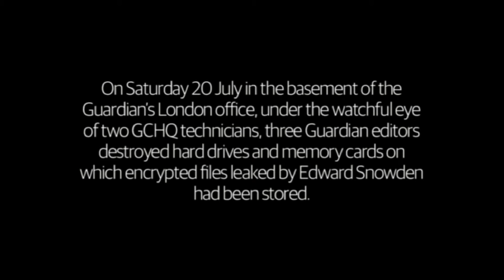Cameron ordered Snowden files destroyed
Live footage of GCHQ agents watching over staff from the UK's Guardian newspaper as they destroy computer hardware containing Edwards Snowdens leaked document files.
As ordered by UK PM David Cameron in a failed attempt to stop any more files from being leaked to the public.
Stupid Bitch.

GCHQ: UK Spy's Dirty Top Secrets (Latest Snowden leak).
Exposed!!! The illegal use of disgusting internet "Trolling" tactics by the UK spy agency.
 Weaponised Troll unit JTRIG part of UK spy agency GCHQ  have been exposed in a detailed leaked 42 page leaked document.
The document reveals the true extent of the disgusting & highly illegal tactics used by GCHQ's JTRIG unit.

LINK - View or download all 42 document pages from my Google+

Why would a government agency do this? How could they do this? The answer is that GCHQ are not a government agency, when a new government is installed they get TOLD how "Things" work by the British secret services.
The current trio of Bullingdon boys in charge of the UK at the moment though (David Cameron, George Osbourne & Boris Johnson) were obviously schooled, groomed & placed into power for these times.
This is historically what Bullingdon club members had in store for them anyway but they were very determined to get these three into power this time.
The odds of it happening by accident are astronomical.
The current UK government will do EVERYTHING the "NWO" order them to do.
No less.
No more.
Here is one of those "Hidden in plain sight" facts that these folk love so much, go check out the GCHQ insignia & it will become immediately apparent that these guy's loyalty's lay with the crown. Oh yes, as always the path leads straight to the back doors of Buckingham bloody palace & the Royal family. Rather odd that is it not?

Could quite easily become a series ya know, Queen Elizidabeth Bitch
Hitlary Clinton Bitch
Bill "The younger the better" Clinton Bitch
Prince Andrew "The younger the better" Bitch
President Barack Obama Evil puppet Bitch
Pope Francis Anti Christ Bitch
Rothschilds Super Bitch
Benjamin Netanyahu Evil Genocidal Bitch
Rockefeller Nazi Bitch
United Nations Fu*king scary Nazi Bitch...
The list go's on & on. By the time I finished it the takeover would be complete.

I forgot "All of em Satanic Bitch", silly me
& "How the f*ck can these nut jobs possibly think they are gonna win is beyond me?" Bitch.
How bout "If it were possible to get rich by selling a can of spam to yourself I would have more cash than Richard Branson".
Bitch.
Rofl